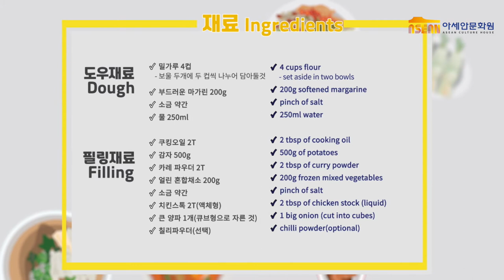아세안 요리 레시피: 커리퍼프(Karipap)를 만들어보자!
아세안문화원(ACH)은 많은 분들이 아세안 10개국의 음식과 문화에 조금 더 친숙하게 다가갈 수 있도록 알기쉬운 아세안 요리교실을 통해 다양한 음식을 직접 요리해보고 맛볼 수 있는 자리를 마련하고 있습니다.

더 많은 분들이 아세안 요리를 알아가고, 집에서도 직접 만들어볼 수 있도록 알기쉬운 아세안 요리교실에서 선보인 요리의 조리과정을 영상으로 공개합니다.

이번 요리는 브루나이를 포함한 동남아시아에서 즐겨먹는 커리퍼프 입니다. 이 요리는 반죽 안에 치킨이나 소고기와 감자 등을 넣어 굽거나 튀긴 파이입니다.

요리 영상 감상 후 댓글로 남겨주시는 후기는 언제든 환영입니다!

*비방성의 댓글은 사전 동의없이 삭제될 수 있습니다.

The ASEAN Culture House (ACH) regularly hosts its cooking classes as part of its “Easy Access ASEAN” program. The classes offer the Korean public a chance to experience the food culture of the ten ASEAN countries and to learn how to prepare delicious dishes.

Karipap (Curry puff) is a popular Bruneian snack that is popular in Southeast Asia. It is a small pie consisting of chicken or beef and potatoes in a deep-fried or baked pastry shell.

We hope you’ll enjoy the video and try to prepare this mouthwatering dish yourself. Tell us how it turned out in the comments!

Please note: Any offensive or inappropriate comments will be deleted without warning.

▶ 커리퍼프 Karipap

[재료]
- 도우 재료
밀가루 4컵 – 보울 두개에 두 컵씩 나누어 담아둘 것
부드러운 마가린 200g
소금 약간
물 250ml

- 속재료
쿠킹 오일 2T
감자 500g
카레 파우더 2T
얼린 혼합 채소 200g
소금 약간
치킨 스톡 2T (액체형)
큰 양파 1개 (큐브형으로 자른 것)
칠리 파우더 (선택)

[만드는 법]
1. 밀가루 2컵에 물과 소금을 넣어 첫 번째 도우를 만든다.
2. 마가린과 밀가루 2컵을 섞어 두 번째 도우를 만든다.
3. 양파를 잘게 썰어 혼합 야채와 함께 볶는다.
4. 볶던 야채에 치킨 스톡과 카레 파우더를 넣어 함께 볶는다.
5. 감자를 삶아 으깬 다음 혼합 야채와 함께 버무린다.
6. 냄비에 기름을 부어 튀기기에 적당한 온도로 달군다.
7. 첫 번째 도우를 둥글넓적하게 밀고, 두 번째 도우를 긴 막대 모양으로 만들어 첫 번째 도우 위에 올린다.
8. 둥글넓적한 첫 번째 도우로 긴 막대 모양의 두 번째 도우를 감싸듯이(김밥 말듯이) 잘 말아서 5cm 길이로 자른다.
9. 썰어둔 도우를 둥글넓적하게(만두피 모양) 밀고, 그 위에 속재료 한 숟가락을 올린다.
10. 도우를 반달 모양으로 접어 속을 감싸고, 주름을 만들어 모양을 낸다.
11. 중불에서 3~4분 정도, 혹은 갈색 빛을 띌 때까지 잘 튀긴다.

[Ingredients]
- Dough
4 cups flour - set aside in two bowls
200g softened margarine
pinch of salt
250ml water

- Filling
2 tbsp of cooking oil
500g of potatoes
2 tbsp of curry powder
200g frozen mixed vegetables
pinch of salt
2 tbsp of chicken stock (liquid)
1 big onion (cut into cubes)

[Method]
1. Mix 2 cups of flour with water and a pinch of salt for the first dough.
2. MIx 2 cups of flour with margarine until the mixture is smooth for the second dough.
3. Fry mixed vegetables with chopped onions.
4. Add chicken stock and curry powder and mix well.
5. Mash boiled potatoes and add them to the fried up mixed vegetables
6. Heat about an inch of cooking oil in a skillet.
7. Roll out the first dough into a flat circle. Form part of the second dough into a longish piece and place it on the first one.
8. Roll the second into the first dough and cut it into pieces about 2 inches thick.
9. Roll each piece into a flat circle and place a tablespoon of filling in the middle.
10. Fold the dough into a semi-circle and seal it by pressing and folding the edges together.
11. Deep-fry karipap over medium heat for 3~4 minutes or until golden brown.